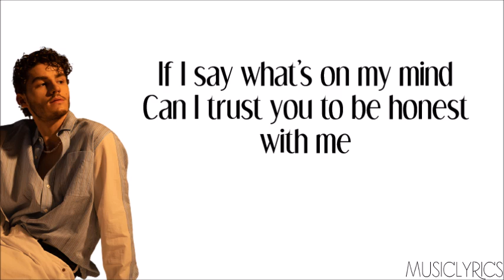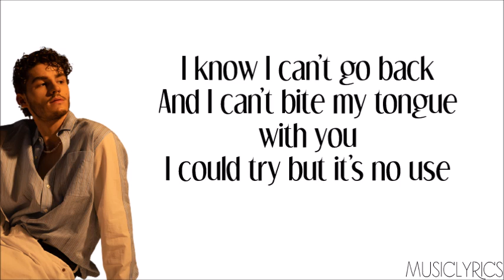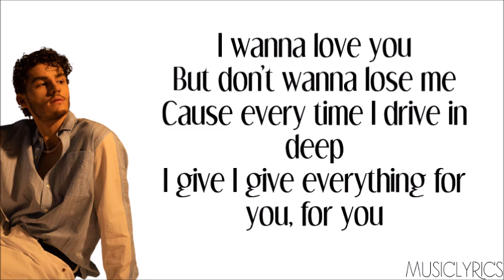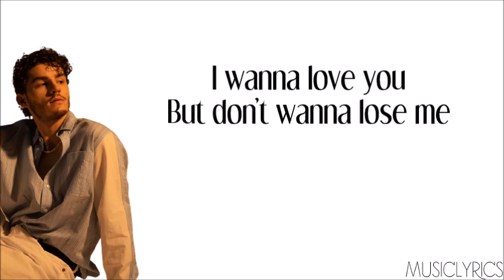Ryland James - I Give Everything [Lyrics]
→ Nouvelle vidéo en ligne sur ma chaîne, il s'agit de Ryland James - I Give Everything .

Music Lyrics. ♫